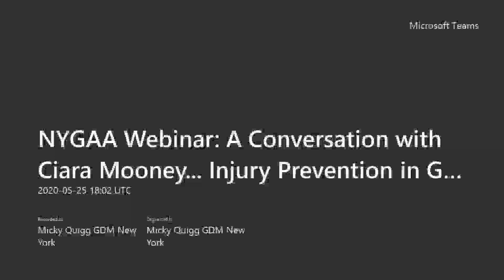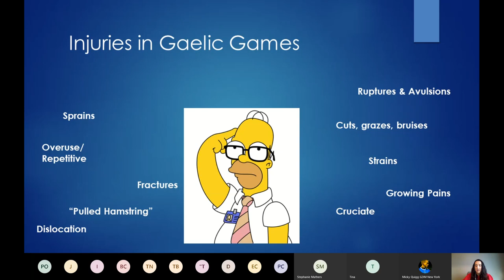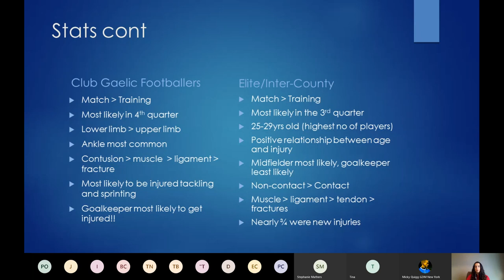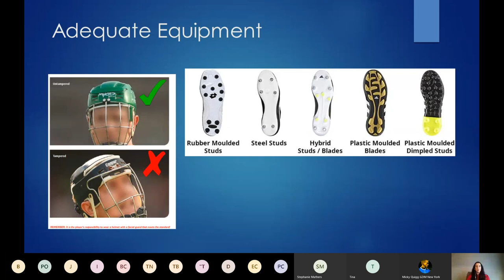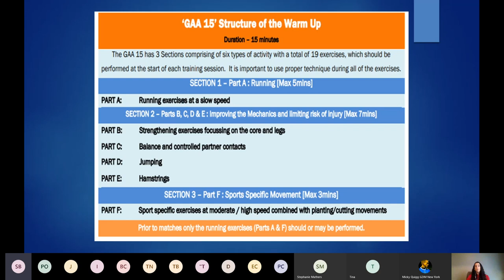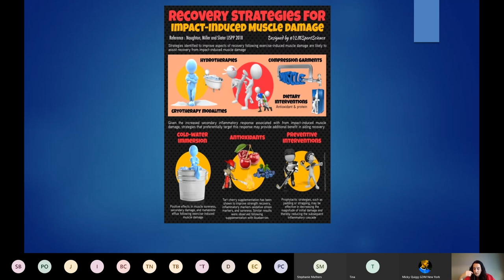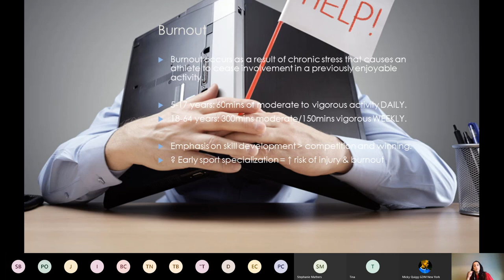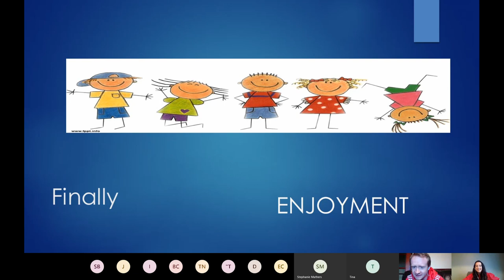NYGAA Webinar: Episode 7: A Conversation with Ciara Mooney on Injury Prevention in Games Games